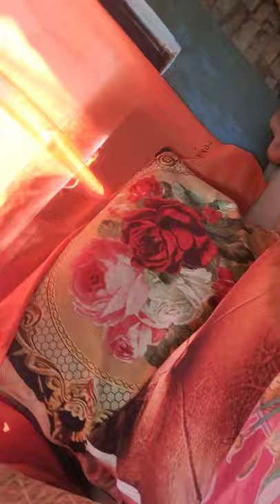CAT LOVER I SAVE CAT/ Homeless Cat 🐈😺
cat lover 43 tiktok,
4 cat lovers,
6 lovers episode 1 cast,
6 lovers episode cat